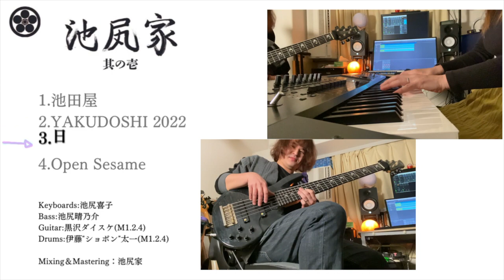Dream Theater - As I Am（Remote Live Cover)SYNCROOM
黒沢ダイスケさんのチャンネルで月１のペースでDream Theaterを思いのまま演奏する配信を行なっています！
こちらのチャンネルではその一部分を切り抜きでお送りしたいと思います。

「As I Am」をお送りいたします。

配信状況の関係で音が途切れたりズレたりしています。ご了承ください。

演奏しながらコメント返しや会話をしたり、生配信ならではの様子をラジオ変わりに楽しんでもらえたら嬉しいです！

I am performing Dream Theater on Daisuke Kurosawa's channel at the pace of once a month!

Due to the distribution conditions, there are some sound interruptions and gaps in the sound. Please understand.

We hope that you will enjoy the live streaming of the performance as if it were a radio show!
New EP "池尻家　其の壱" Release on 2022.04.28.

結婚10周年を記念してEPを制作しました！
プログレメタルを中心としたプレイと楽曲で活動中！